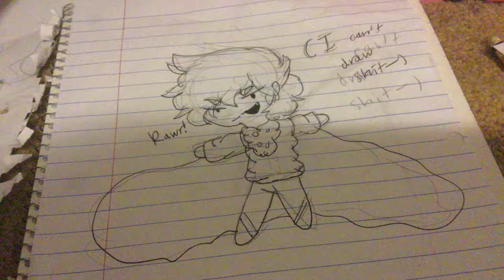More art for AmiArrow and I hope she considers meh one of her frens.